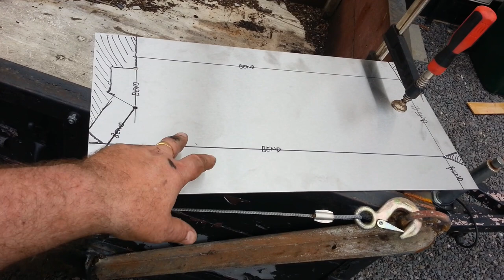Land Rover Defender Rusted Out Footwell Repair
When I took my Land Rover for an MOT they advised me that there was a hole in the drivers foot well from rust and it was another failure so I set about fixing the footwell by hand forming some stainless steel plate. As I was about to rebuild the floor I noticed a hole in the passenger footwell that the MOT tester had missed completely.